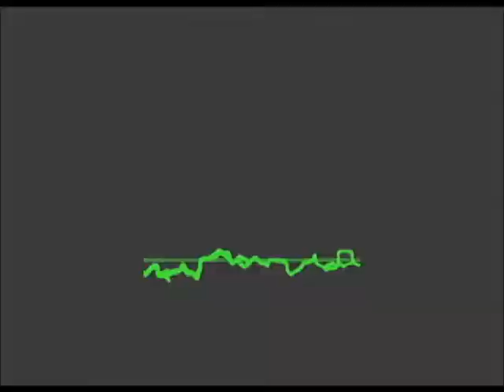Mannheim Steamroller - G Major Toccata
Music Video made by Fan Productions, 1982 Fresh Aire 4, ENJOY.